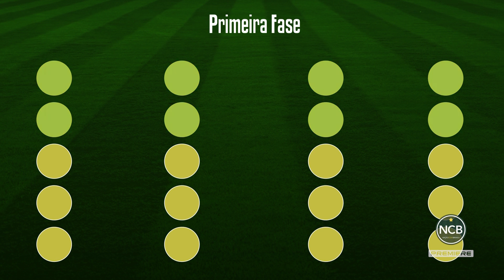NCB 118 - Bloco 1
Primeiro bloco da edição 118 do programa Nação Coxa Branca do Coritiba, exibido no canal Premiere.